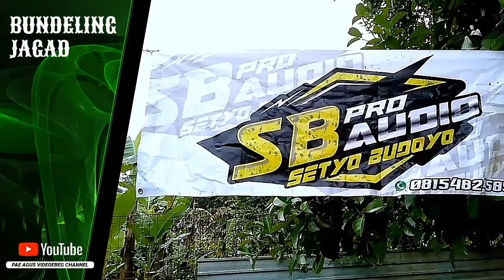Proses bandan puteri laisan | ebeg BUNDELING JAGAD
Lokasi :
Musium Jenderal Soedirman
Kelurahan Karanglewas Lor
Kecamatan Karanglewas
Kabupaten Banyumas